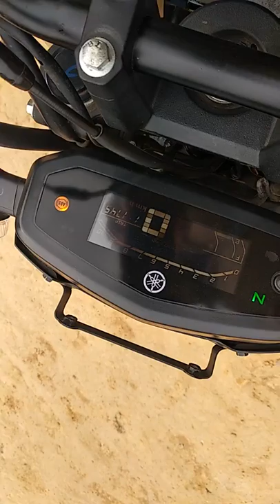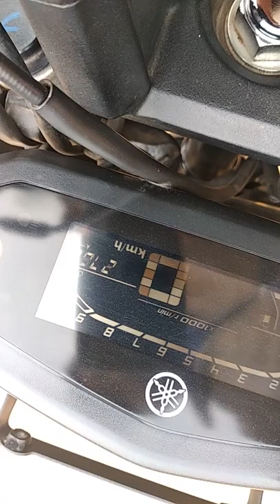Yamaha FZS V3 Bangla Review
updated price is 2,45,000 to 2,50,000  {Un official}
its available in  two varients .Official & Un official.